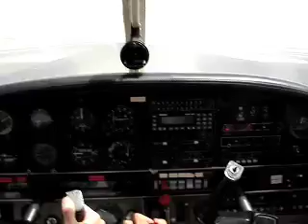ChrisLandingGCFV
Pelicula ChrisLandingGCFV_